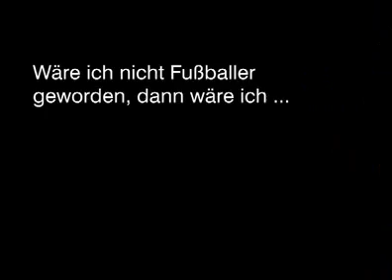Erwin HOFFER - Der Raiffeisen-Podcast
In diesem Podcast stellt Raiffeisen Erwin HOFFER - Teammitglied des erweiterten EM-Kaders 2008 der österreichischen Nationalmannschaft - einmal von seiner ganz persönlichen Seite vor. Erleben Sie Erwin HOFFER - exklusiv für das „Raiffeisen-Podcast-Videoalbum" - nun auch auf youtube. Die EM war gestern, jetzt unterstützt Raiffeisen das österreichische Nationalteam bei der Qualifikation zur WM 2010!